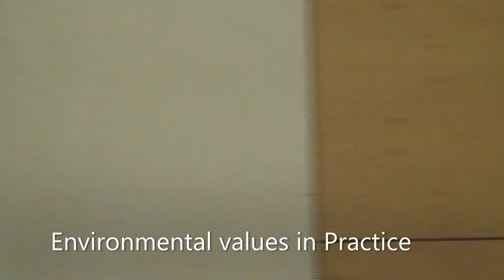Green Candidate Plaat at Environment Mayoral Forum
Hosted by Environmental advocates and LWV during the 2017 campaign for Mayor. I was there to represent eco-socialist politics alongside the democratic primary contenders.